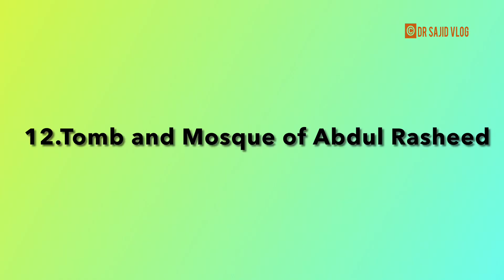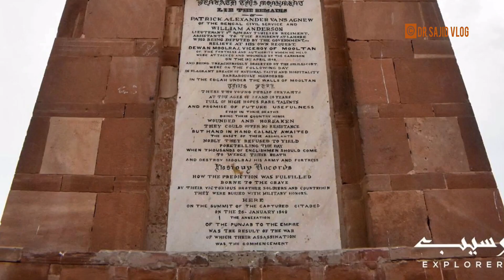Top 25 must visit historical places in Multan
Multan is one of the most historical cities of Pakistan.In this video we have tried to compile 25 most important places worth to be seen in Multan especially if you are interested in history and culture.